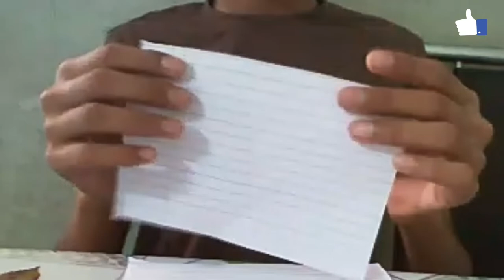4 Easy Magic tricks / Magic tricks with coins / Magic tricks with paper / Magic tricks with glass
4 Easy Magic tricks / Magic tricks with coins / Magic tricks with paper / Magic tricks with glass

Magic tricks covered in this video:-

1]4 Easy Magic tricks
2]Magic tricks
3] Magic tricks with coins
4] Magic tricks with paper
5] Magic tricks with glass
6] magicaltube

Experimental Bhargav